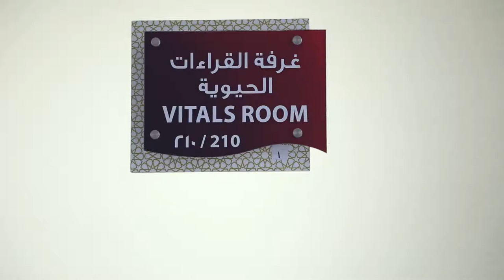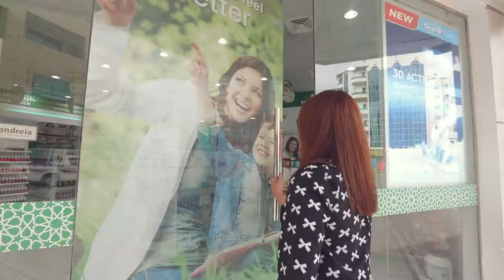Thumbay Hospital Daycare Sharjah Corporate Video